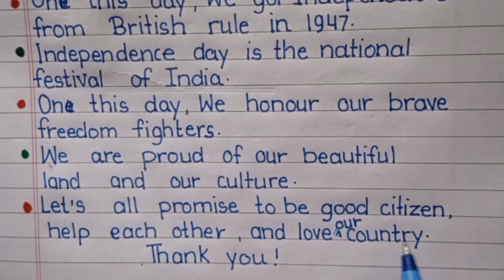Speech on Independence day 2024/independent Day speech for kids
simple 10 line speech on independence day
independence day speech
15 august speech
speech on 15 august
short speech on 15 august in english
15 august speech in english
speech on independence day
short speech on 15 august
15 august par speech